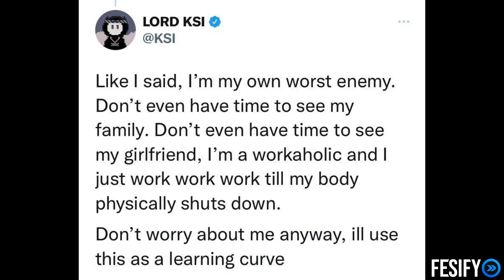KSI Speaks Out After Doctors Make Him Rest